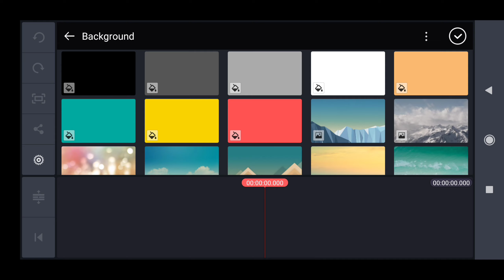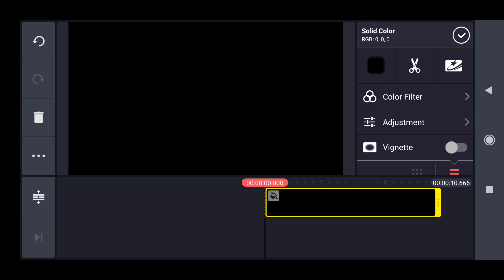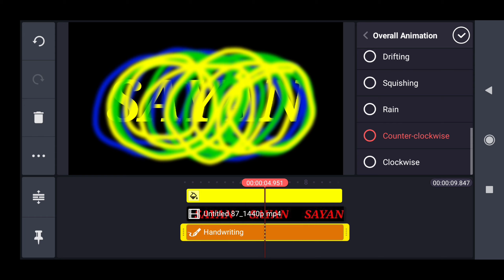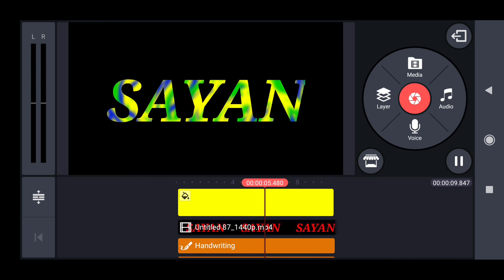How to Make the Motion Text Editing Video from Your Mobile in kinemaster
Another Video

Tik tok Glowing name video editing kaise kare || kinemaster se name wala video kaise banaya jata hai

Tiktok Water Effects Name Wala Video Kayse Banaye l 2020 l Hindi l Trendind name video 🔥

If you have any complain about this video or you are the owner of any part of this video then please let us know at

Song Credit